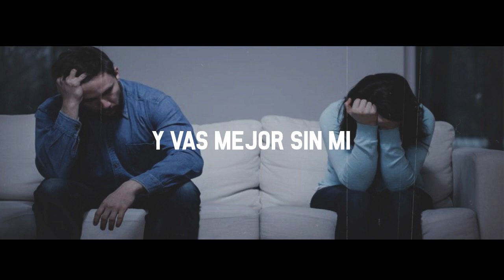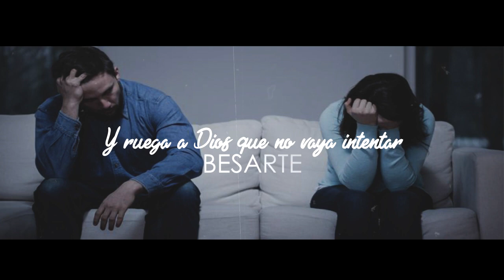VAS A VOLVER - NEZTOR MVL FT. MEME // [•VIDEO LYRIC•]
[•INFORMACIÓN•]

Por si quieres seguirme 😉